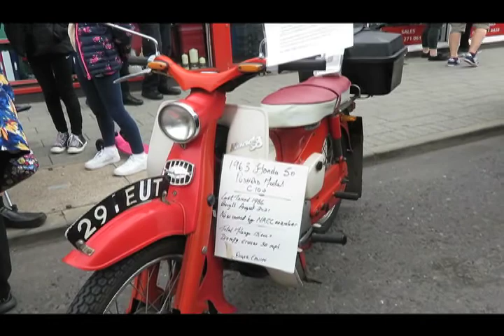Father Fest Car Meet 2022